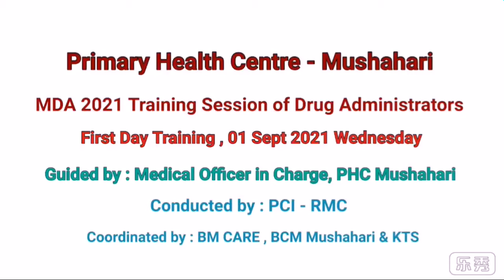PHC Mushahari - First Day MDA Training of Drug Administrators : 01 Sept 2021, Wednesday